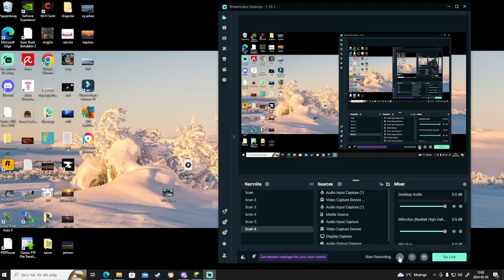Vi söker byggare/Landscapare till Sandviken MC!